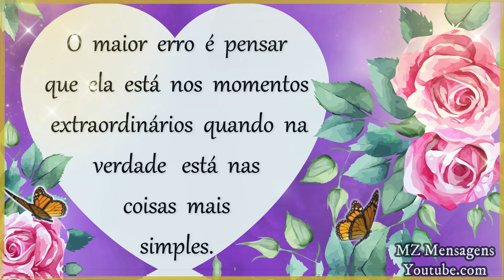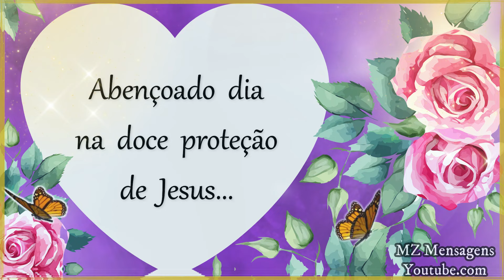Bom dia! Procure a Felicidade nas coisas simples!